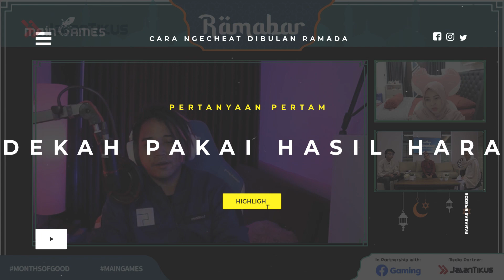APA HUKUMNYA BERSEDEKAH DARI UANG TIDAK TAU SUMBERNYA?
Assalamualaikum, halo gengs! kali ini Jalan Tikus akan menampilkan potongan tanya jawab diskusi menarIk bersama Ustad Maulana pada 12 April 2022 lalu dalam program Ramabar Episode 2: Ngecheat dibulan Ramadan, bersama dengan Kreator Facebook Gaming LoeKeren dan BabyUnicorn!
Nah penasaran isi menarik singkat dari sesi Ramabar. Cekidot ya geng!